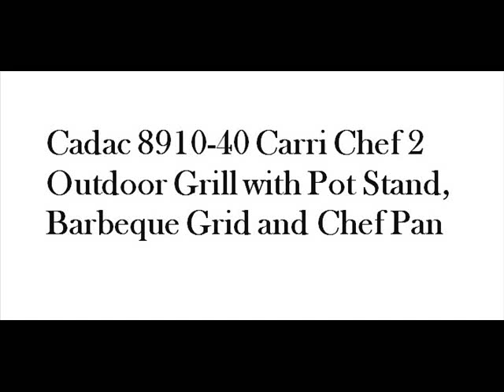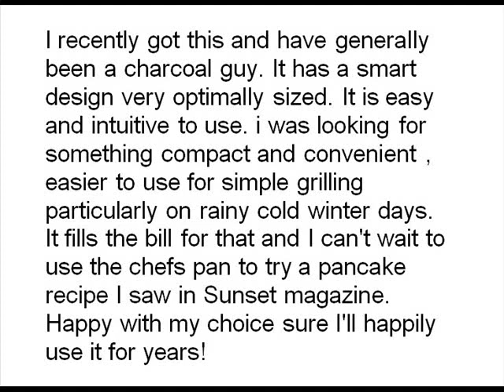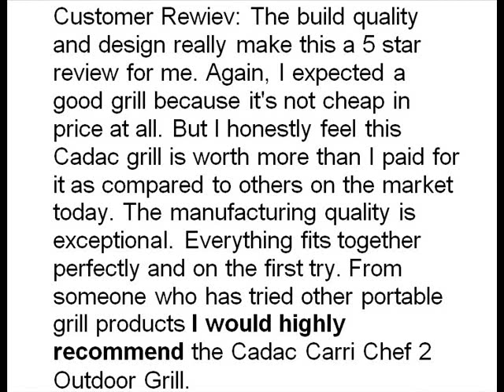Cadac Carri Chef 2Grill with PotStand,Barbeque Grid and Chef Pan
This video is about Cadac 8910-40 Carri Chef 2 Outdoor Grill with Pot Stand, Barbeque Grid and Chef Pan. Read more by visiting the link. Thanks.